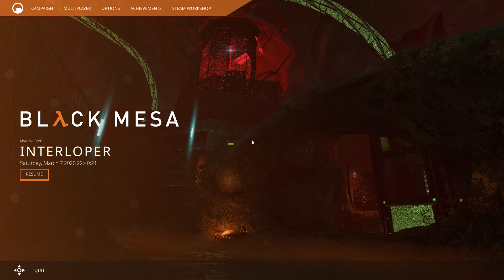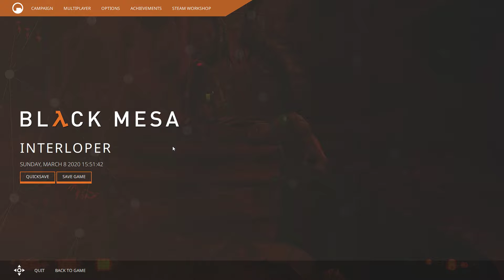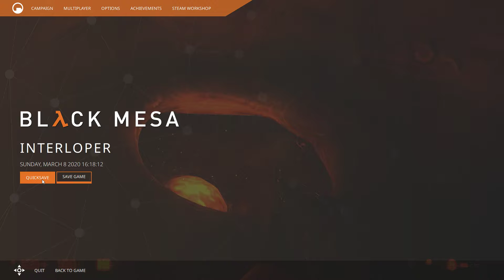▶ PuppleStorm의 블랙 메사 (Black Mesa) 1회차 플레이 실황중계 [ 16 ]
2020년 03월 촬영분 재업로드입니다.

※ 하프라이프 (Half-Life) 시리즈 플레이 영상 모음